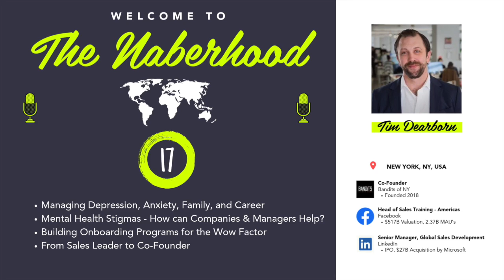Tim Dearborn - Mental Health Stigmas: How can Companies, Managers Help?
Tim Dearborn - Former Head of Sales Training - Americas @Facebook  (Co-Founder @Bandits of NY; Formerly @LinkedIn, @Percolate, @Yahoo!) | The Naberhood - Hosted by Brandon Naber

In this episode highlight w/ Tim Dearborn, we cover:
- Mental Health Stigmas: How can Companies, Managers Help?